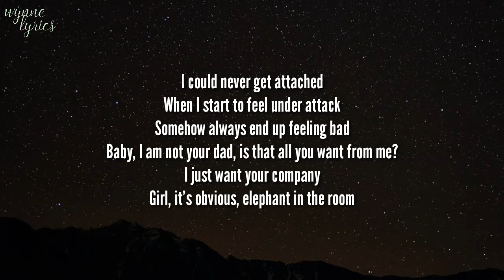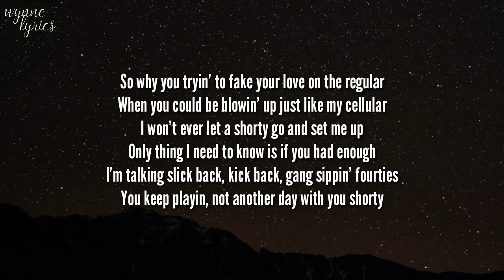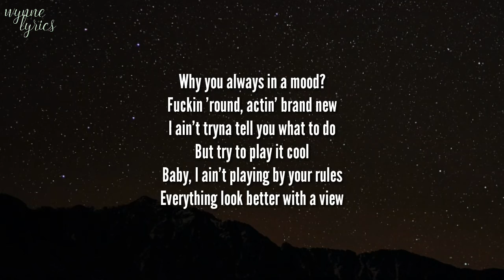24kGoldn - Mood (lyrics) ft. Iann Dior